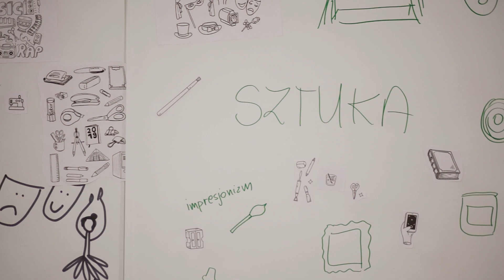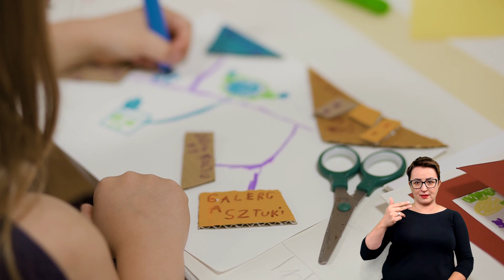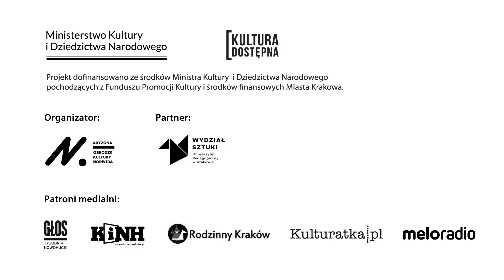Zanim Dotknę Sztuki - kultura dostępna dla dzieci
Zmysły u każdego i u każdej z nas funkcjonują inaczej. Około 15 % populacji to osoby, które odbierają bodźce zewnętrzne w innym natężeniu. Dźwięki są głośniejsze, kolory bardziej jaskrawe, a przebywanie w tłumie pobudzające lub wywołujące strach. Ukojenie dla zmysłów może przynieść sztuka. Dzięki obserwowaniu, doświadczaniu i wyrażaniu siebie poprzez sztukę możemy nauczyć siebie i dzieci regulować emocje, odczytywać i sygnalizować swoje potrzeby, a przede wszystkim dbać o zmysły

ZANIM DOTKNĘ SZTUKI– KULTURA DOSTĘPNA DLA DZIECI to projekt, który umożliwia dzieciom kontakt ze sztuką w środowisku bezpiecznym sensorycznie. Stworzyliśmy go by móc przygotować siebie i Was na wspólne spotkanie z kulturą. Zaprosiliśmy do współpracy najlepszych ekspertów i ekspertki, napisaliśmy wyjątkowe scenariusze i z uwagą dbaliśmy o Wasze zmysły, by dać Wam powód do częstszego odwiedzania miejsc pełnych sztuki.

Sami zobaczcie co tam się działo podczas wakacyjnych spotkań
Nasze ekspertki, które wzięły udział w nagraniu: Paulina Maciaszek, Dominika Szala-Wentland, Gabriela Dec, Agnieszka Pięta-Jadczak
Partner projektu: Instytut Malarstwa i Edukacji Artystycznej / Uniwersytet Pedagogiczny im. Komisji Edukacji Narodowej w Krakowie. Projekt dofinansowano ze środków Ministra Kultury i Dziedzictwa Narodowego pochodzących z Funduszu Promocji Kultury i środków finansowych Miasta Krakowa. Projekt realizowany w ramach programu Kultura Dostępna 2023.